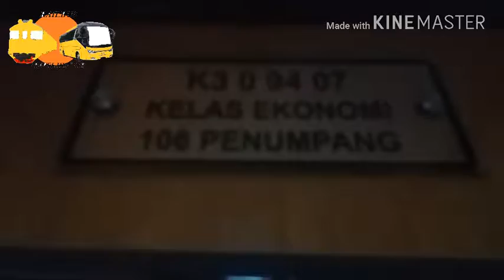Vlog Trip To Semarang Part 3 Kembali ke Jakarta menggunakan KA 201 Tawang Jaya Semarang Poncol Pa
Dan saatnya saya kembali ke Jakarta, dengan menggunakan KA 201 Tawang Jaya seharga Rp 120.000,00. Jumlah kereta terdiri dari 14 gerbong & 2 gerbong makan. Dan kebetulan, di gerbong 7 merupakan bekas rangkaian New Kaligung yang diresmikan 2015 yang lalu. Di setiap perjalanan saya melihat banyak pemandangan indah terutama petak Stasiun Batang - Weleri.
Yang belum lihat Part 1 & Part 2 bisa klik link disini